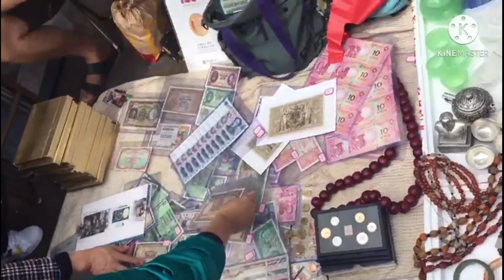Lets Find out what they do during the first day of Chinise New Year